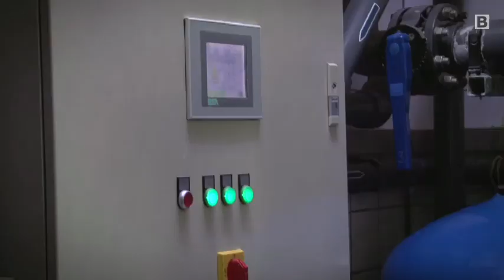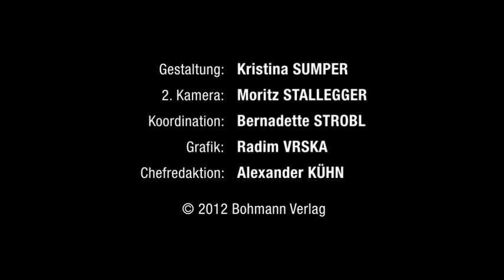Ein tierischer Job! Zu Besuch im Haus des Meeres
Füttern, putzen und gießen im Akkord:
Michaels Arbeitstag im Haus des Meeres